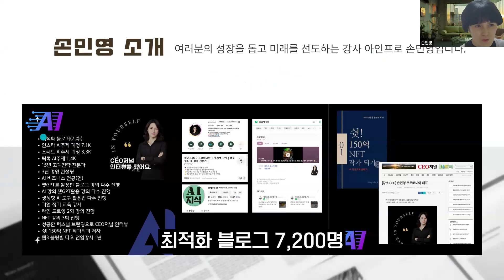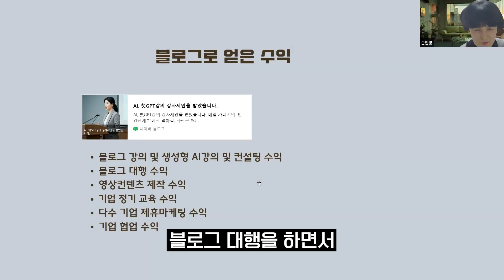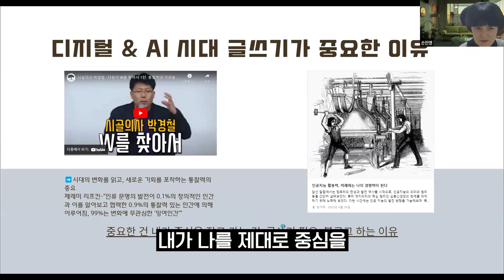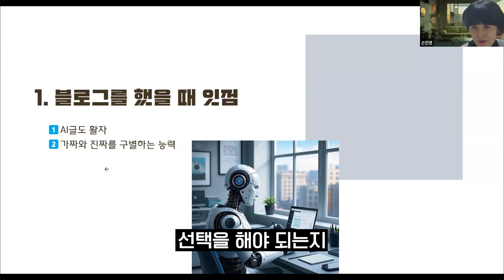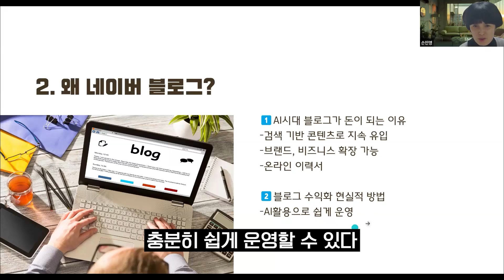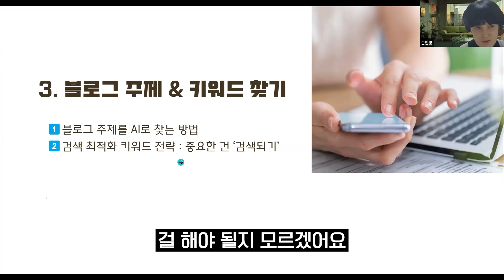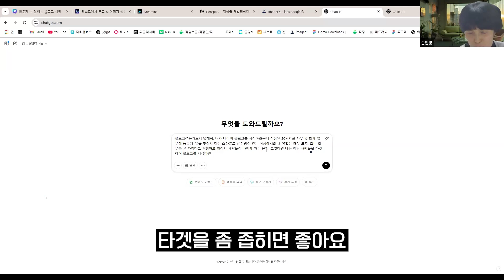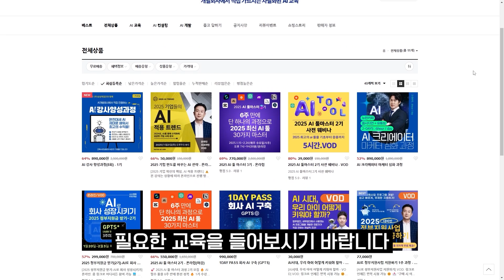2025년에는 챗GPT 써서 블로그 수익화 만드세요!